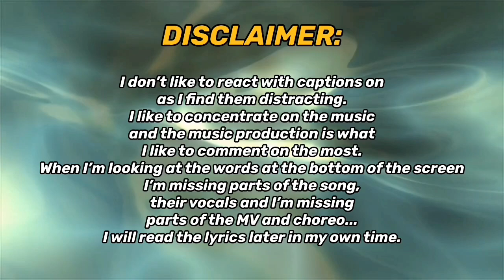Stray Kids 'Scars' MV | REACTION!!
REACTING TO Stray Kids 『Scars』 Music Video FOR THE FIRST TIME!!